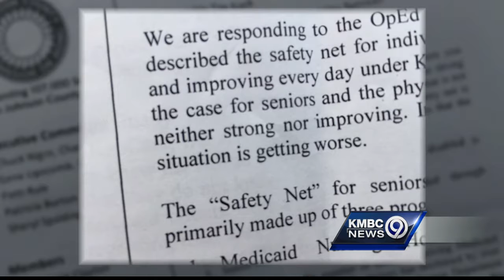Johnson County aging expert worries about KanCare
An expert on aging in Johnson County said elderly care is not getting better in Kansas, but worse.